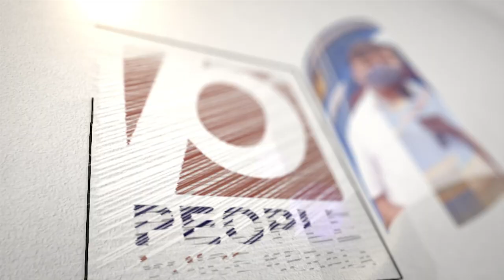പ്രവാസി മലയാളികൾക്ക് നാട്ടിലെത്താൻ ഇതാണ് നല്ല നേരം.. പുതിയ സന്തോഷ വാർത്ത.. | Flight Ticket